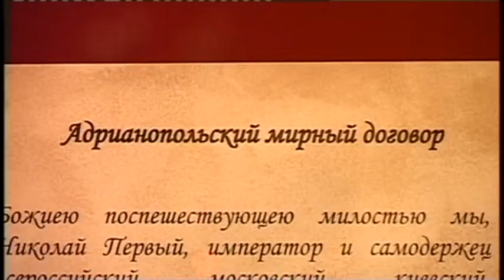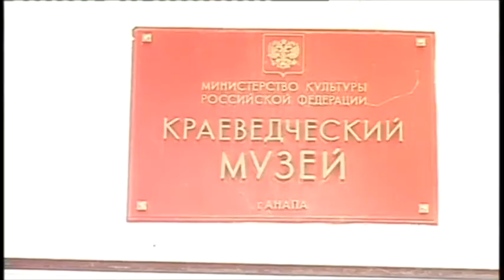В краеведческом музее проходит военно-патриотическая акция